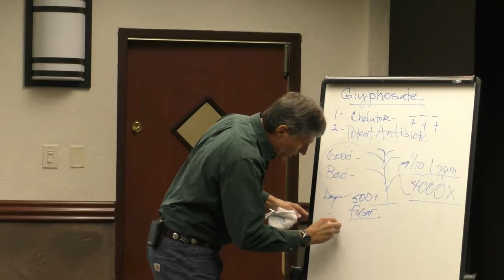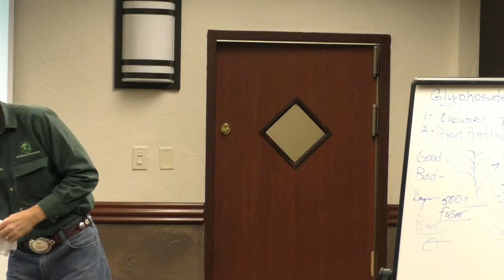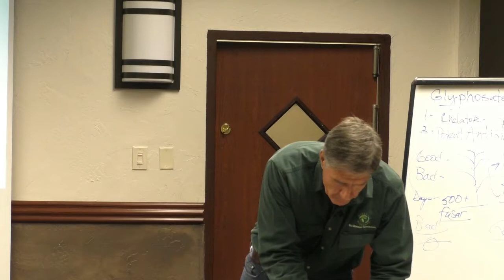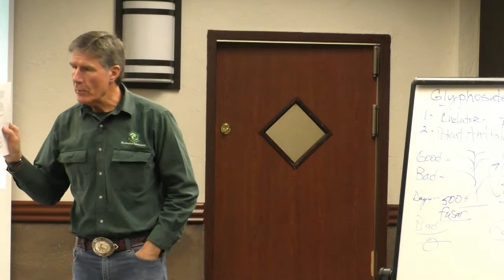15 Argosy Reducing Glyphosate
Using Argosy to reduce glyphosate usage and improve effectiveness